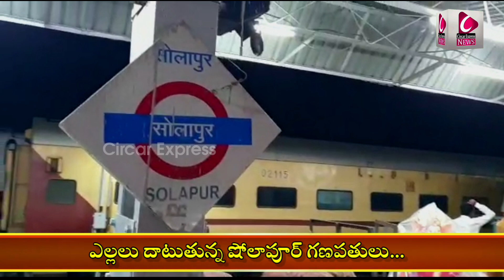షోలాపూర్ ప్లాట్ ఫాంపై హైదరాబాద్ గణపతి|Mumbai to Transport ganesh hyd|Vinayaka chavithi 2022 |Cenews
ఊరూరా షోలాపూర్ గణపతులు...
Lord Ganesha Vinayaka Chavithi Special
ఎల్లలు దాటుతున్న షోలాపూర్ గణపతులు...
షోలాపూర్ లో ట్రైన్ ఎక్కిన వస్తున్న గణపతి|  ganesh chaturthi |Vinayaka chavithi 2022 |Cnews#cenews
welcome to circarexpress news channel

Ganesh Baktha Mandal

WatchcircarexpressTelugu News Channel, popular Telugu News channel